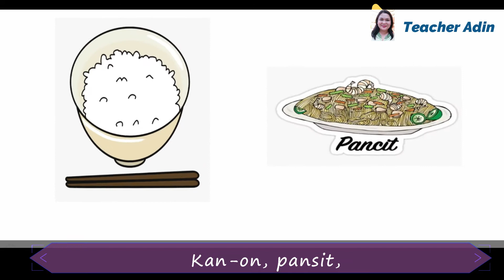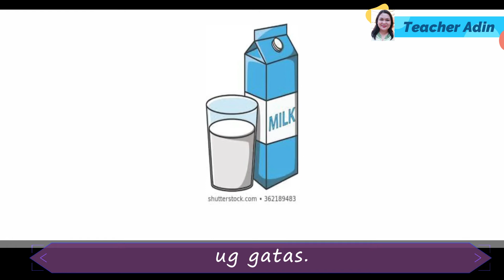Mga Pagkaong Makapahimsog sa Lawas MTBMLE Bisaya Song 6